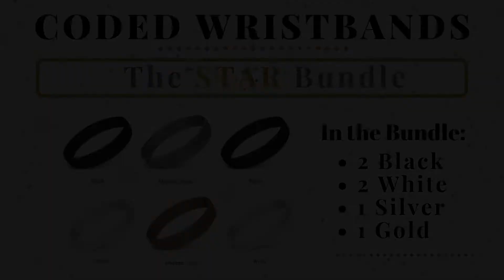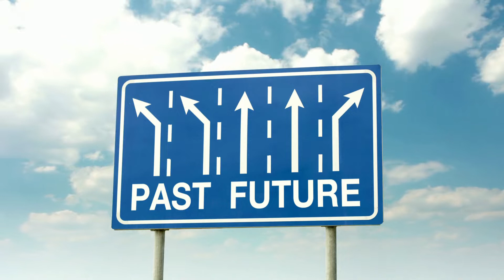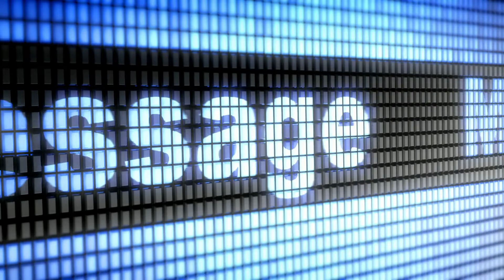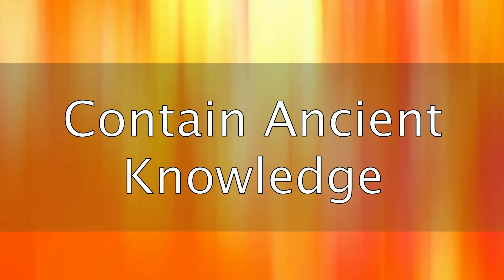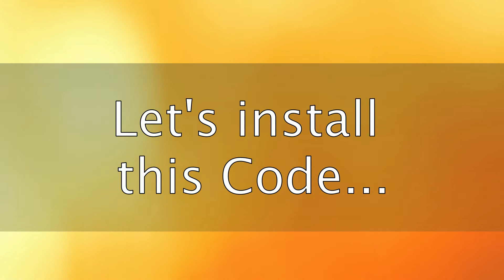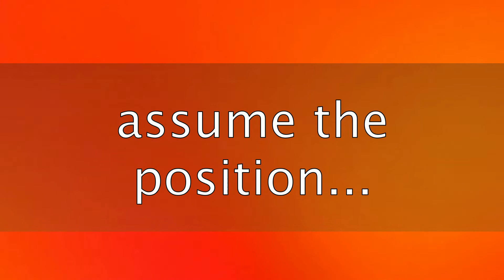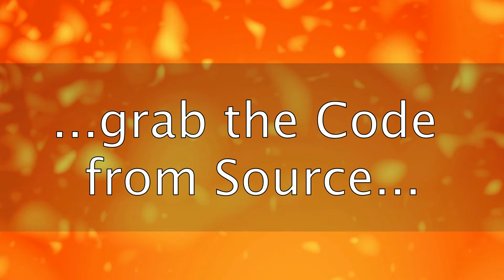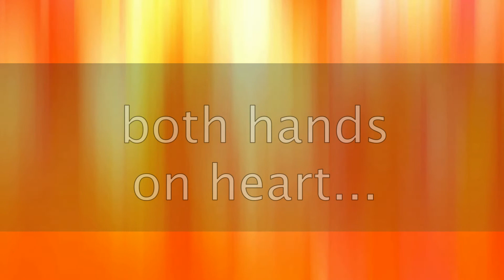“Decoding Depression” part2 - February 2022 HEALING CODE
YourEnergyRx.com Energy Therapist & Master Energy Trainer, Nancy Allen, brings you another powerful Quantum Healing Code, and gently moves you to a place of healing and personal empowerment. The code this month comes from  The Anahata Codes.

 👉  Follow along to install the Codes.

Catch CodeAlchemy™ Weekly on YouTube - weekly Codes with Assisted Installs

► If you are enjoying the Codes please spread the word… and consider supporting this work by buying me a cup of coffee. Thanks in advance.

Are you ready to discover your Level of Consciousness?

Or maybe an Energy Check is what you need!

Nancy Allen, Master Energy Trainer, delivers a fresh take on meditation, inspired by the work of Dr. Joe Dispenza, Carolyn Myss, and others.

Each episode will Rewire Your Brain, Open Your Heart, and Clear Your Chakras to promote an abundant life…. and, of course, we will support the meditation with QUANTUM HEALING CODES.
Choose from:
Creating $$$…
Releasing Fear…
Connecting with the Quantum

Go to YourEnergyRX.com Code Carriers Closet where you can:

   - Order a CodeAlchemy™ Wristband OR Wristband Bundle imprinted with the Grounding & Motivation or Brain Stabilization code… wearing this wristband is like mainlining the code.

- Grab your FREE ENERGY TOOLS….

- Discover Your Level of Consciousness… just book a session.
- Book a 1on 1 CLEAR™ Healing Session which will reboot your energetic space to Create More, Love More, Expect More, Accomplish More, and Release More…

- Book A Personal LIVE Code Session for YOUR SPECIFIC concerns or desires.

 -  Book a Mentoring Session for:
Energy Tools Training and techniques…
Or receive a specialty healing for whatever ails you… including tools for self-healing.

- Download Coded Archangel Activations

- Download Masterclasses & Workshops

Are you looking for that PERFECT GIFT?

Personal Energy Trainer Nancy Allen wants YOU to be the Magician of your World, the Physician of your Body, and the Owner of Who You Are.

If you're asking "WTF?" then this is the place for you to learn how to manage your Personal Energy, be in charge of your Destiny, and Manifest your Dreams.

As a 30 year veteran in the Healing Arts, and a 31 year veteran college professor, Nancy is the 'go to' trainer for all things 'energy'.

Join her journey to equip every person on the planet with the energy tools to be Healthy, Wealthy, and Wise. while having FUN.

…and remember… There’s A Code for That.

Nancy is a Certified Anahata Code Practitioner and works with:
-  CodeAlchemy™ Codes - YourEnergyRX.com

Giant Sequoias